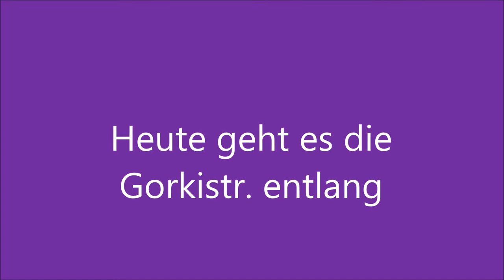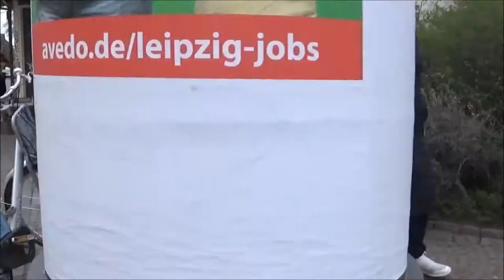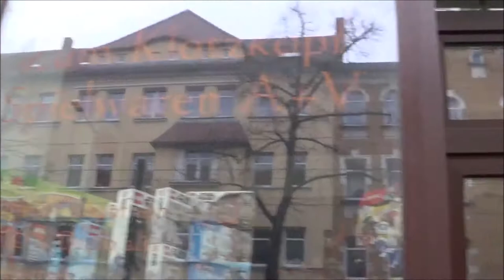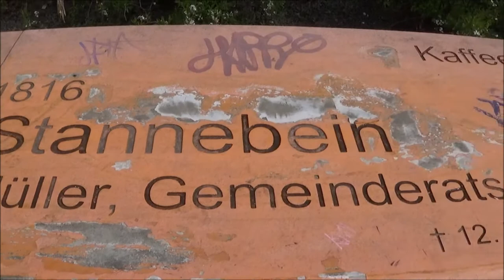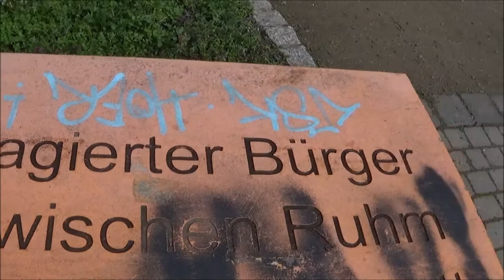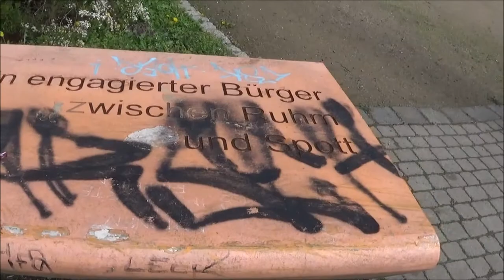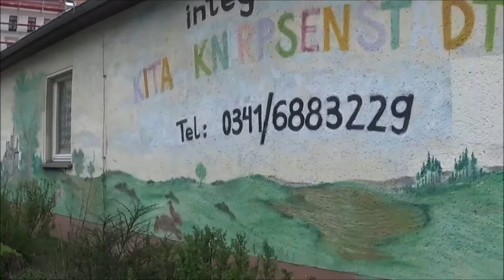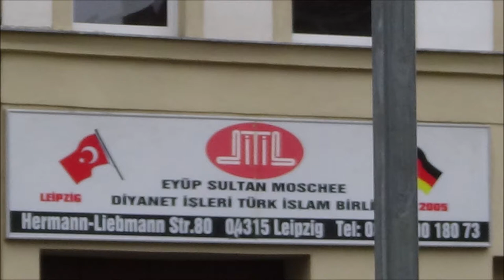Gorkistr., Stannebeinplatz und Hermann-Liebmann-Str. - Leipzig-Ost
Volkmarsdorf + Neustadt-Neuschönefeld

Heute gebe ich weiter keine Informationen an, weil wir diesen Wege bereits in beiden Richtungen gefahren sind (am 15.3. + 20.5.) und auch auf der andern Seite gegangen sind (am 26.4.).
Und die Informationen zum Stannebeinplatz ergeben sich aus den dort vor Ort aufgestellten Bänken. :-)